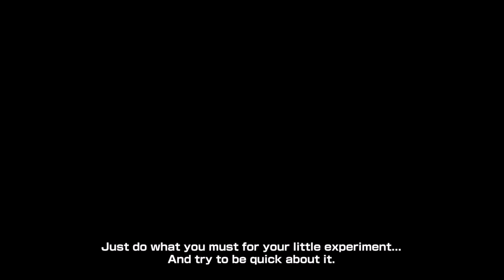*NEW* DRAGON BALL XENOVERSE 2- DLC17 RELEASE DATE, STORY & SECRET CHARACTER REVEAL | Future Saga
[Read Description] ￼

Fu is finally on the move... Is it within your power to stop an unprecedented change in history as new forces stand in your way?

The FUTURE SAGA is coming soon to DRAGON BALL
Xenoverse 2 and will include four parts.